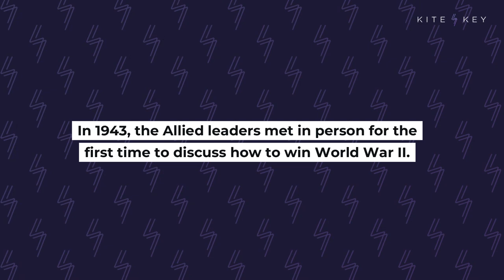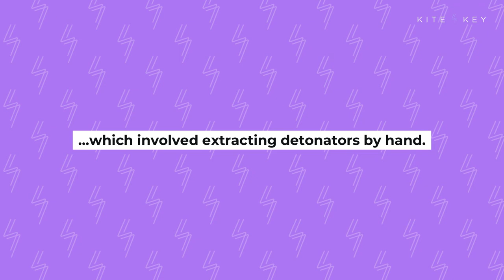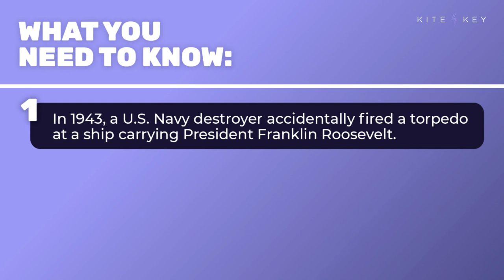3 Disasters That Nearly Changed History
President Franklin Roosevelt's ship taken down by an accidental torpedo. A nuclear blast in North Carolina. An accidental nuclear strike against America. All scenarios that nearly happened.

On November 13, 1943, Franklin Roosevelt departed to meet with the Allied leaders. He almost didn’t make it. During the journey, a nearby destroyer was conducting a drill when it accidentally fired a live torpedo at FDR’s vessel. The ship turned just in time to save the president’s life.

That torpedo wasn’t the only weapon that nearly changed the course of American history.
On January 24, 1961, a B-52 bomber crashed in North Carolina. Among the wreckage: two live thermonuclear bombs. Fortunately, Air Force Lt. Jack ReVelle led a team to disarm the weapons ... which involved extracting detonators by hand.

Nuclear close calls didn’t end with the Cold War.

On January 25, 1995, Russian authorities saw what looked like an American missile headed towards them. It was actually a scientific probe, part of a joint effort between the U.S and Norway to study the Northern Lights. Norway had shared their plans with Russia, but word never reached radar technicians. Russian President Boris Yeltsin opened the briefcase containing the nuclear launch button. While little is known about those moments, Yeltsin had the good sense to close it back up.

📝 SCRIPT
🎁 BONUS CONTENT
📚 SOURCES

SOUND: "Julie's Song" (Bradley Swafford)